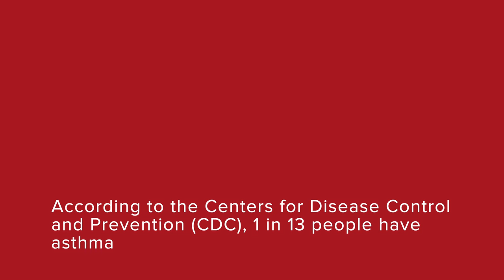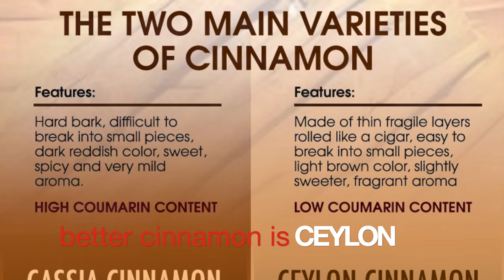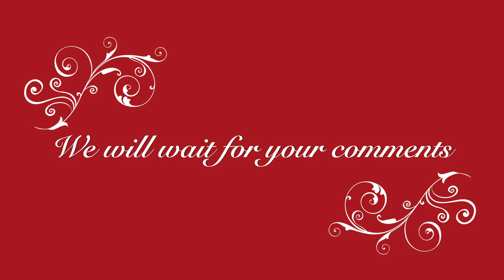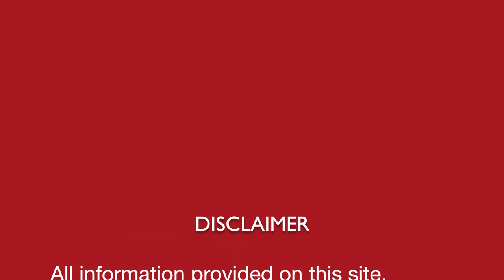दमा / साँस फूलने को रोकने का प्राचीन भारतीय घरेलू नुस्खा | An ancient Indian natural homemade remedy